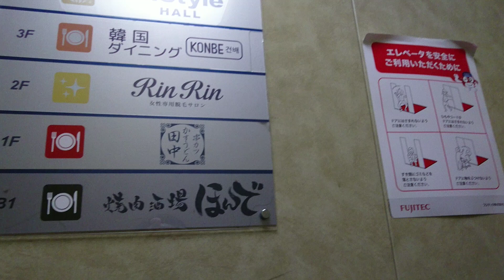串カツ田中福山店ビルエレベーター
メーカーフジテック
アナウンス有りドアしめのみ
到着チャイム無し
車椅子ボタン無し